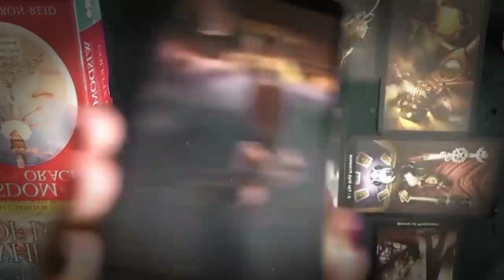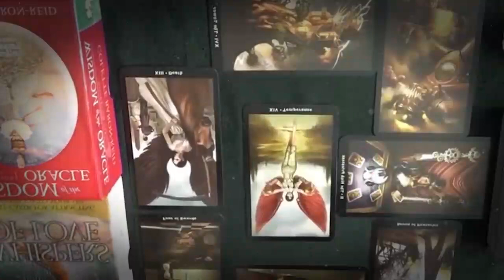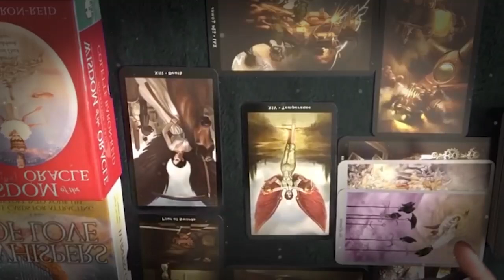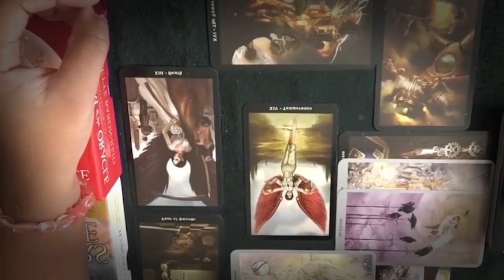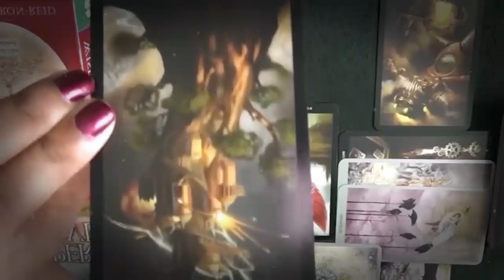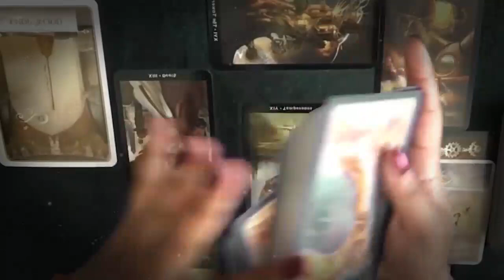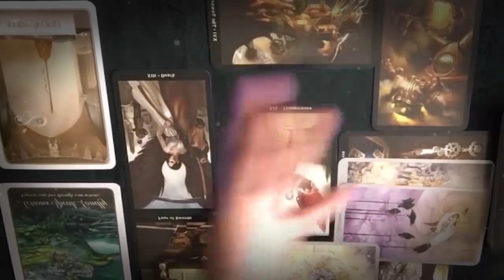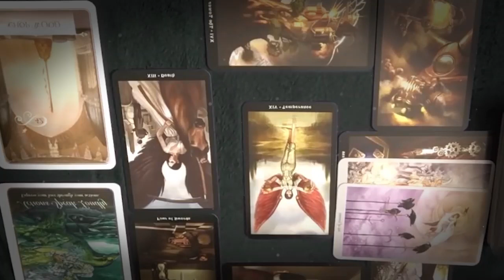SAGITTARIUS SEPTEMBER 2021 SOMEONE FALLING BACK IN LOVE WIT SAGITTARIUS SEPTEMBER LOVE TAROT READING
SAGITTARIUS SEPTEMBER 2021 - SOMEONE FALLING BACK IN LOVE WITH YOU... SAGITTARIUS SEPTEMBER LOVE TAROT READING SAGITTARIUS SEPTEMBER 2021 - SOMEONE FALLING BACK IN LOVE WITH YOU... SAGITTARIUS SEPTEMBER LOVE TAROT READING